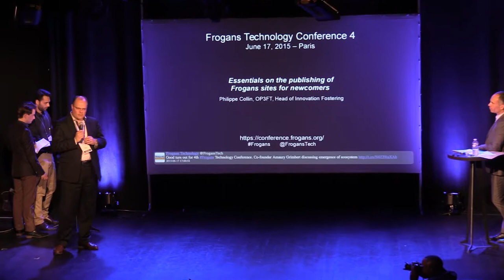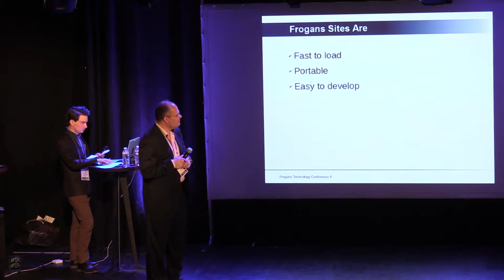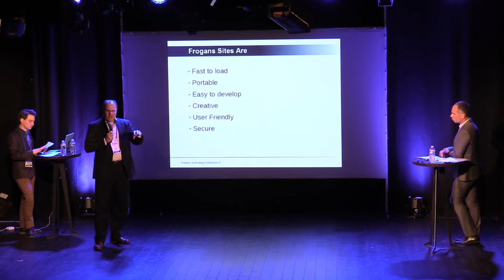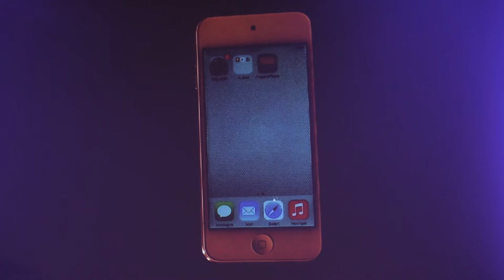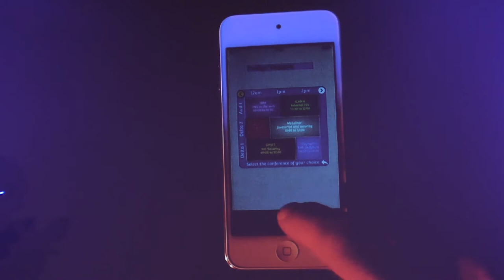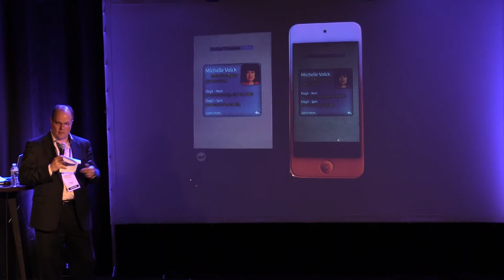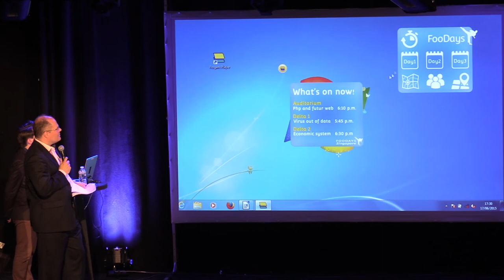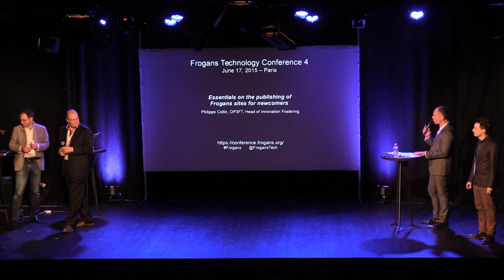FTC4 - Essentials on the publishing of Frogans sites for newcomers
Frogans Technology Conference 4 - June 17, 2015 - Philippe Collin, OP3FT, Head of Innovation Fostering, summarizes in just a few minutes the key characteristics of Frogans sites: fast, portable, simple to develop, creative, ergonomic, secure, and international.